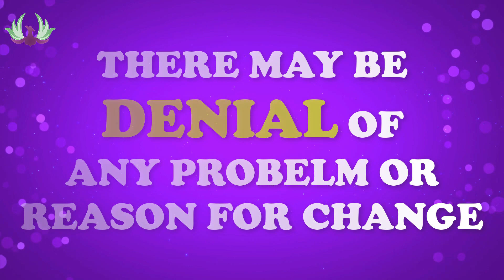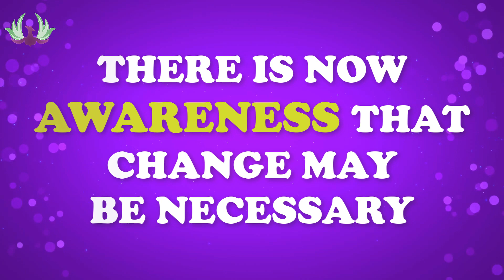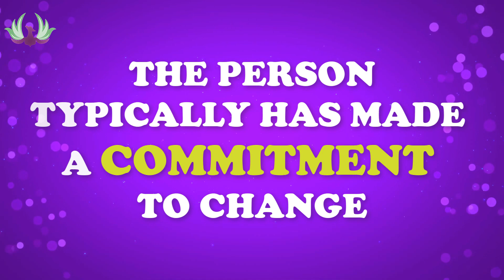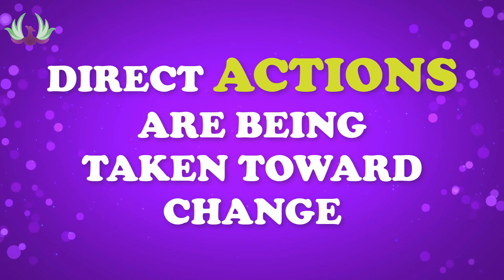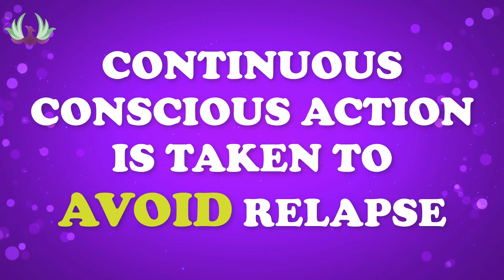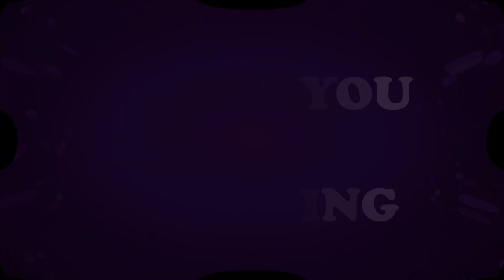The 5 Stages of Change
This video explains the 5 stages of change and how they relate to addiction recovery.  This stages of change model is based on the transtheoretical model of change.

Resilience Journal